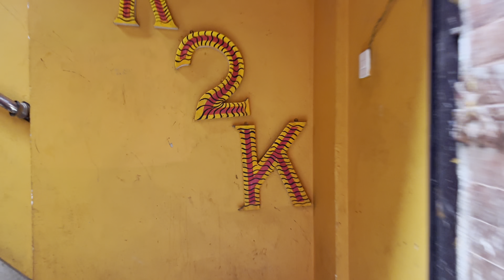33rd VLOG ..Swoyambhu Mahachaitya